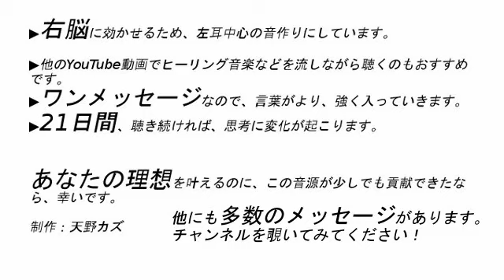私には迷いがない【BGMなしアファメーション】